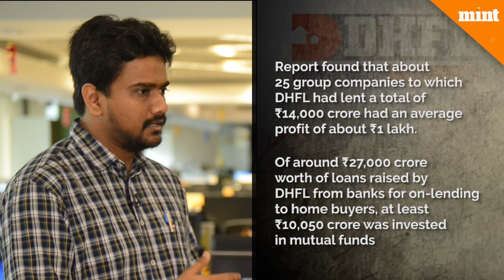Mint explainer: Story of DHFL crisis so far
The latest forensic audit report on Dewan Housing Finance Ltd raises serious allegations against the company for diverting funds to group companies. Mint's banking team takes a look at the story of DHFL, which has been the worst affected financial institution in the aftermath of the IL&FS crisis.